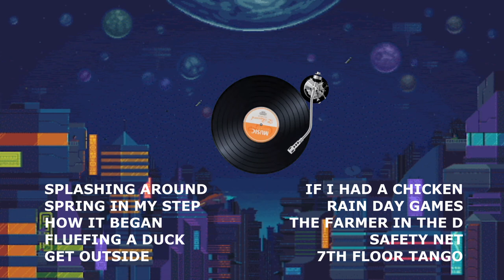BACKSOUND VIRAL | YANG BANYAK DICARI YOUTUBER !!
10 Backsound Youtuber yang paling banyak dicari

( link download )
1-  Splashing Around -  The Green Orbs
8 - The Farmer In The Dell - The Grewn Orbs

backsound no copyright vlog,backsound no copyright semangat,
backsound no copyright sedih, backsound no copyright lucu,
backsound no copyright sad, backsound no copyright funny,
backsound no copyright semangat and happy,
backsound no copyright islami, backsound no copyright aesthetic,
backsound no copyright action trailer music, backsound no copyright animasi, backsound no copyright acoustic,
backsound no copyright adventure, backsound no copyright advertising,
backsound no copyright business, backsound no copyright belajar,
backsound no copyright bike, backsound no copyright battle,
backsound no copyright cinematic, backsound no copyright ceria,
backsound no copyright cinematic beat, backsound no copyright cooking,
backsound no copyright cinematic happy, backsound no copyright comedy,
backsound no copyright corporate, backsound no copyright cinematic sad,
cara download backsound no copyright, backsound no copyright dokumenter, backsound no copyright download,
backsound no copyright drum, backsound no copyright dramatis,
backsound no copyright documentary, backsound no copyright drama,
backsound no copyright dramatic, download backsound no copyright,
download mp3 backsound no copyright, backsound no copyright energic,
backsound no copyright energetic, backsound no copyright food,
backsound no copyright fast beat, backsound no copyright for gaming,
backsound no copyright fashion, backsound no copyright for tutorial,
backsound no copyright gamelan, backsound no copyright gitar,
backsound no copyright guitar, backsound no copyright gaming ncs,
backsound no copyright gaming pubg, backsound no copyright graduation,
backsound no copyright gaming, backsound no copyright mp3,
backsound no copyright horror, backsound no copyright hip hop,
backsound no copyright happy beat, backsound no copyright history,
backsound no copyright holiday, backsound horor piano no copyright,
backsound harvest moon no copyright, backsound no copyright intro,
backsound no copyright islamic, backsound no copyright inspiring,
backsound no copyright instrumental, backsound no copyright islam,
backsound no copyright idul fitri, backsound no copyright interview,
backsound no copyright jazz, backsound no copyright jalan jalan,
backsound dj keren no copyright, backsound dj indonesia no copyright,
backsound dj quotes no copyright, backsound dj 30 detik no copyright,
backsound dj tik tok no copyright, backsound no copyright keren,
backsound no copyright kuliner, backsound komedi lucu no copyright,
backsound ketawa ngakak no copyright, backsound rap keren no copyright,
backsound cartoon no copyright, backsound mortal kombat no copyright,
backsound kultum ramadhan no copyright, backsound no copyright lebaran, backsound no copyright lagu, backsound no copyright library,